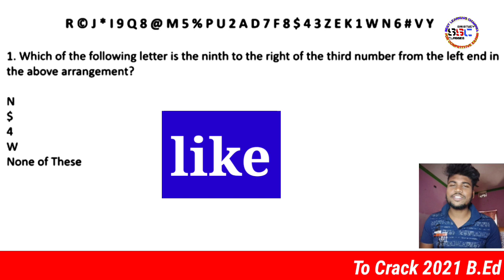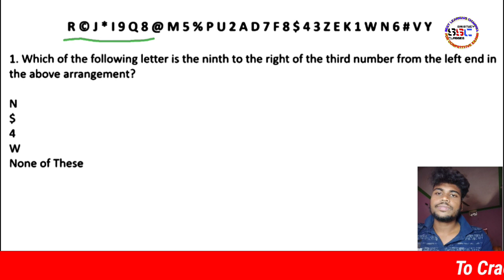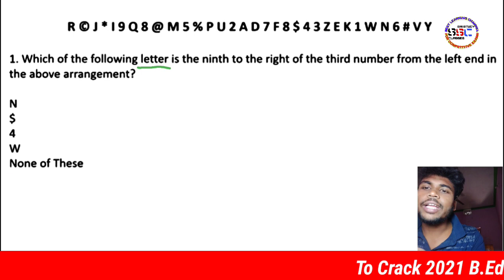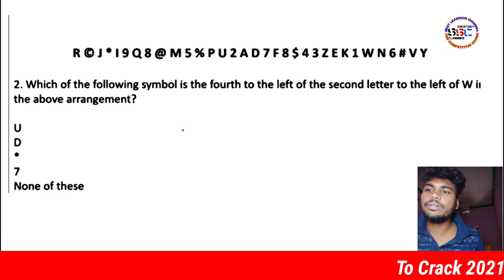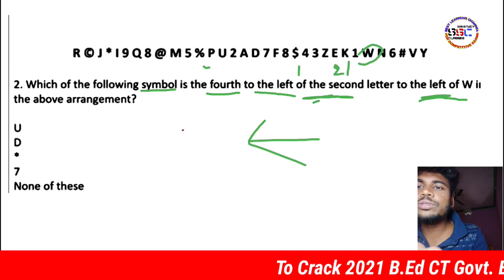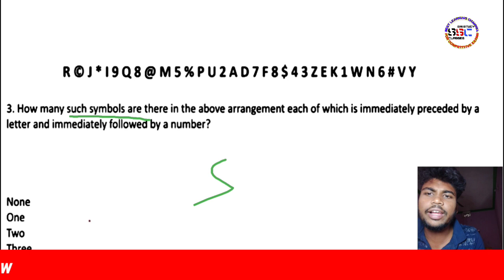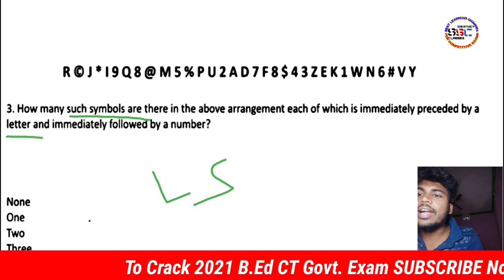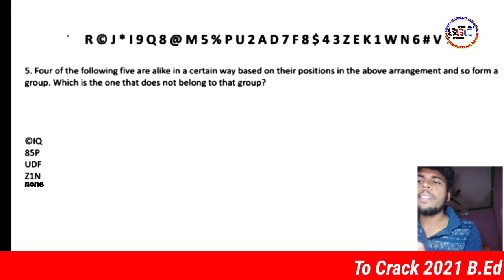Alpha-Numeric Series|| Final part || Class-14 || Odisha B.Ed CT 2021 || B.Ed Science 2021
Alpha-Numeric Series|| Final part || Class-14 || Odisha B.Ed CT 2021 || B.Ed Science 2021 || Ranjan sir

Alpha-Numeric series 2021
Reasoning for all competitive Exam

Reasoning 2021
Alpha-Numeric Series
b.ed entrance paper 2021
b.ed entrance exam 2021
oldisha bed 2021